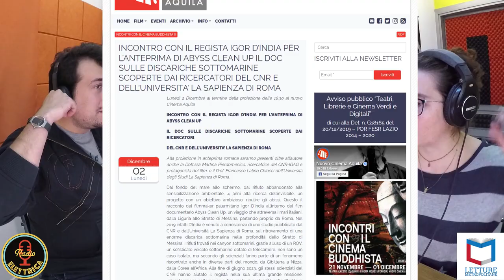ABYSS CLEAN UP - Intervista a Igor D'India, regista del documentario sulle discariche sottomarine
Letture Metropolitane intervista Igor D'India, videomaker e documentarista specializzato in outdoor e avventura.

Flavia Capone e Giovanni Villani parlano con lui di ABYSS CLEAN UP, documentario sulle discariche sottomarine scoperte dai ricercatori del CNR e dell’Università La sapienza di Roma.

Dal fondo del mare allo schermo, dal rifiuto abbandonato alla sensibilizzazione ambientale, 4 anni alla ricerca dell’invisibile, un progetto con un obiettivo ambizioso: ripulire gli abissi.

Questo il racconto del filmmaker palermitano Igor D’India all’interno del film documentario Abyss Clean Up, un viaggio che attraversa i mari italiani, dalla Liguria allo Stretto di Messina, partendo proprio da Roma. Nel 2019 infatti D’India è venuto a conoscenza di uno studio pubblicato dal CNR e dall’Università La Sapienza di Roma, sul ritrovamento di una enorme discarica sottomarina nelle profondità dello Stretto di Messina. I rifiuti trovati nei canyon sottomarini, grazie all’uso di un ROV, un sofisticato veicolo sottomarino dotato di telecamere, non sono un caso isolato, ma secondo gli scienziati fanno parte di un fenomeno riscontrato anche in diverse parti del mondo, da Gibilterra a Nizza, dalla Corea all’Africa.

Alla fine di giugno 2023, gli stessi scienziati del CNR hanno aiutato il regista nella sua ultima grande missione: un’esplorazione sottomarina a 600 metri di profondità nello Stretto di Messina, raccontata nel film documentario Abyss Clean Up. Quest’ultima esplorazione è stata inoltre effettuata in collaborazione con l’organizzazione ambientalista Sea Shepherd, che ha messo a disposizione l’imbarcazione M/Y Conrad, già impegnata in Sicilia per la Campagna Ghostnet 2023, con l’obiettivo di combattere il problema degli attrezzi da pesca abbandonati in mare.

“Forse non tutti lo sanno – racconta Igor D’India – ma i fondali dei nostri mari e dei nostri fiumi si trasformano spesso, loro malgrado, in sconfinate discariche di rifiuti. Un problema enorme, i cui effetti sono ancora allo studio dei ricercatori. Un problema emerso solo di recente. Con questo film ho deciso di unirmi alle persone che stanno già combattendo questa battaglia e vogliono rimuovere (o anche solo mappare) le discariche sottomarine da -20m a -600m in Sicilia e Liguria. Per raccontare la loro storia, per raccontare questo terribile fenomeno e, soprattutto, per trovare delle soluzioni.”

“Il problema dei rifiuti sottomarini è un problema nuovo e come tutti i problemi nuovi va studiato e vanno capite le possibili soluzioni” dice il Prof. Francesco Latino Chiocci. “Purtroppo l’unica soluzione efficace per contrastare il fenomeno ancora poco conosciuto dei rifiuti in mare profondo è quella di chiudere i rubinetti a monte, provando a gestire meglio i rifiuti sulla terraferma” continua la Dott.ssa Martina Pierdomenico.

Il film ha esordito sul grande schermo a giugno al 27° Festival Cinemambiente di Torino ed è stato selezionato per il Festival Siciliambiente, il Pianeta Mare Film Festival, il Clorofilla Film Festival e finalista al Ventotene Film Festival. Prodotto da POPCult con il sostegno di Regione Siciliana – Assessorato Turismo, Sport e Spettacolo, Sicilia Film Commission, Piano Sviluppo e Coesione Sicilia in collaborazione con Sea Shepherd Italia, CNR-IAS, Università degli Studi La Sapienza di Roma e CNR IGAG, il film vanta per le sue modalità di realizzazione anche una certificazione green applicando il disciplinare di sviluppo sostenibile EcoMuvi.

Podcast della puntata trasmessa il